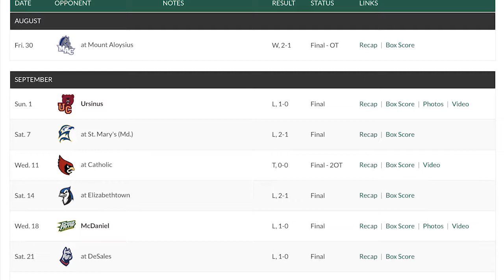"Behind the Game" with WSOC Cassidy Butler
Women's Soccer's Cassidy Butler walks us through the Stangs' 3-2 victory at Marymount last fall. Butler scored the game winning goal with 20 minutes remaining.